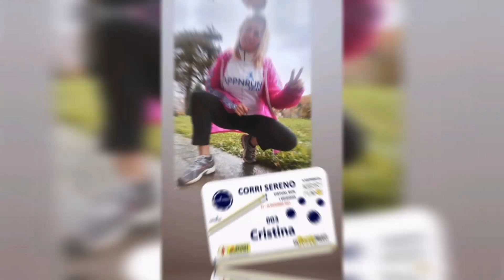Corri Sereno - 1° edizione 🏃 virtual run🏆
Grazie a tutti coloro che hanno partecipato alla 1° Edizione della CORRI SERENO!

Dal 21 al 28 dicembre 2021 si è svolta la prima edizione della virtual run Corri Sereno.
L’evento ha voluto coinvolgere Runners (e non solo) per uno scopo benefico e di sostegno nei confronti dell’associazione umanitaria Habari Mundo.

L’evento è stato organizzato attraverso la piattaforma digitale AppNRun.

ASD Brutal Project e DF Sport Specialist